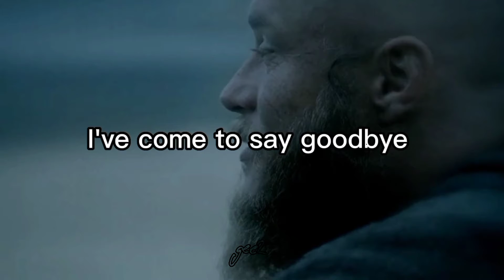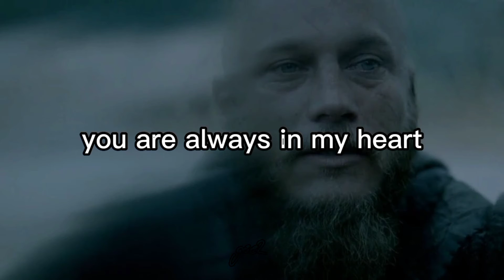Ragnar says final goodbye to his daughter *Emotional *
Rangar saying farewell to his daughter *gyda* probably for the last time

Farewell gyda
gyda
Ragnar's daughter
death of gyda
rangar sad moments
Final goodbye to gyda
gyda dies
gyda dies scence
ragnar cries